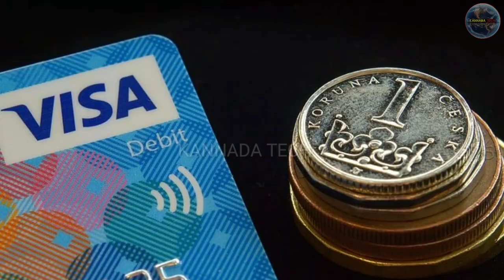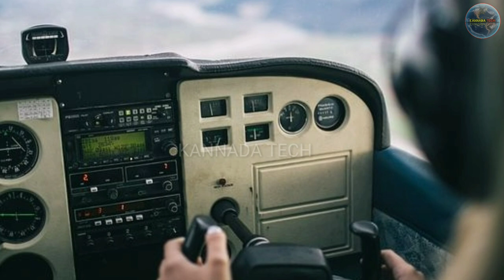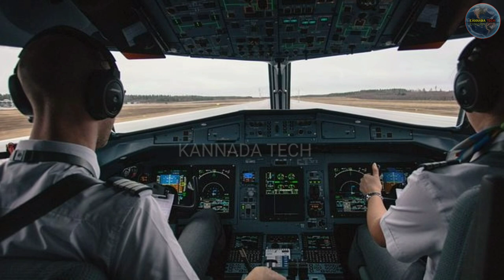ಗಗನ ಸಖಿಯರು ಯಾಕೆ ಈ ಸೀಕ್ರೆಟ್ ಯಾರಿಗೂ ಹೇಳುವುದಿಲ್ಲ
A flight attendant is a member of an aircrew employed by airlines aboard commercial flights, primarily to ensure the safety and comfort of passengers.

🎵 Track Info: Title : Inescapable Artist : Ugonna Onyekwe Genre : Cinematic Mood : possible Dark